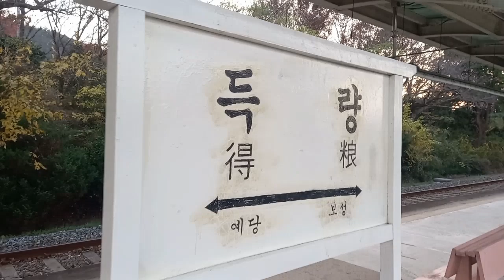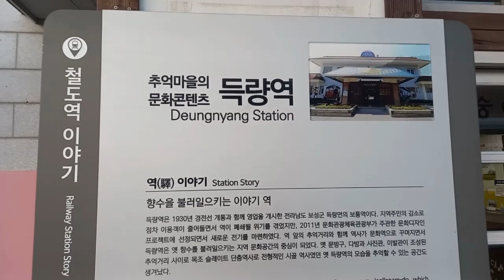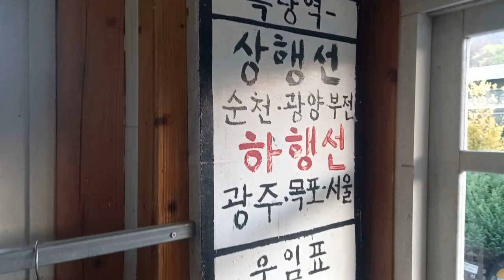경전선, 득량역 풍경